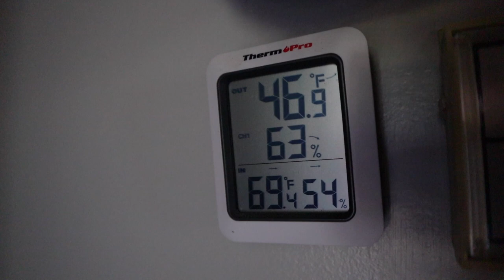We uncovered a snake in our GARDEN!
Day 3 of No Spend November.  Today we package our grassfed lamb and find a snake while getting our garden cleaned up and ready for the high tunnel.